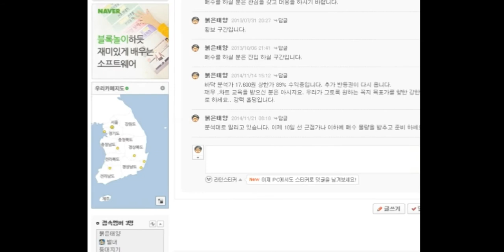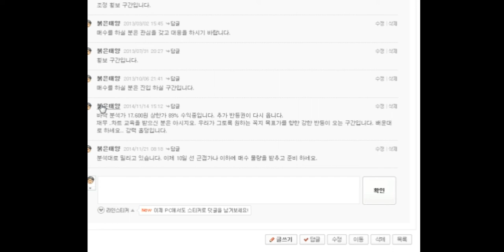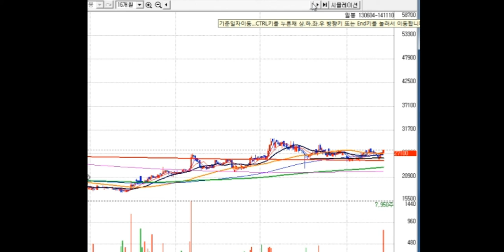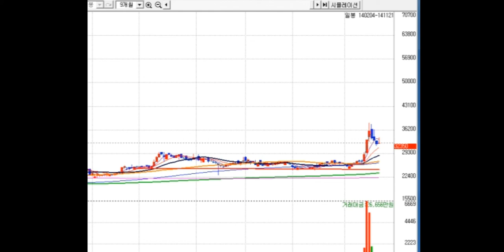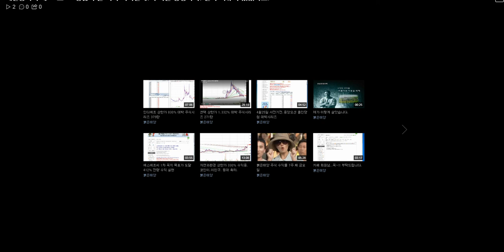대박주-- 개별종목 구매 49호~!! 영업익 은 적자 지속인데. 주가는 상방이다. 뭔가 이유가 있겠지요.